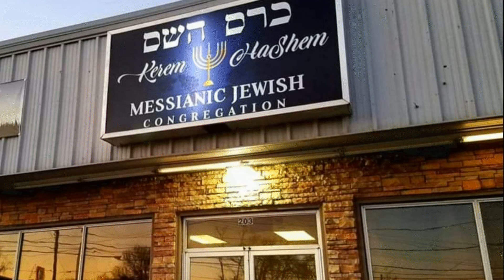Kabbalat Shabbat | Kerem HaShem